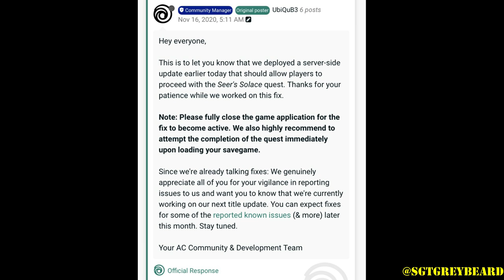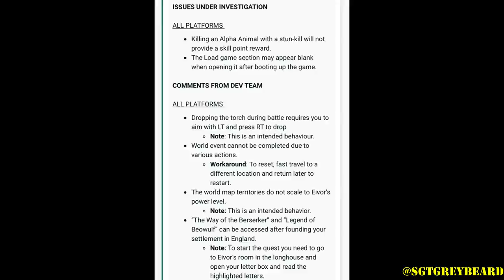ASSASSINS CREED VALHALLA | NEWS | BUG FIXES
TODAY WE GO OVER SOME OF THE ISSUES THAT GAMERS ARE HAVING IN ASSASSINS CREED VALHALLA. NEWS, BUG FIXES,  AND KNOWN ISSUES.

WE ARE CURRENTLY HAVING A GIVEAWAY FOR A $100 GIFT CARD TO THE PLAYSTATION OR XBOX STORE. WINNER PICKS WHICH ONE THEY WANT!!